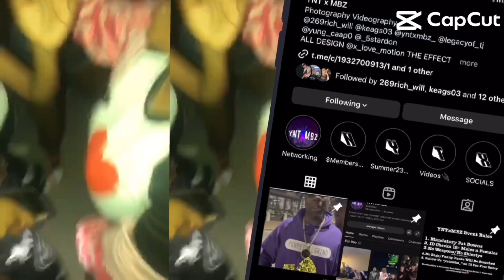PODCAST#1HOW WE STARTDED YNTXMBZ🌎⏳